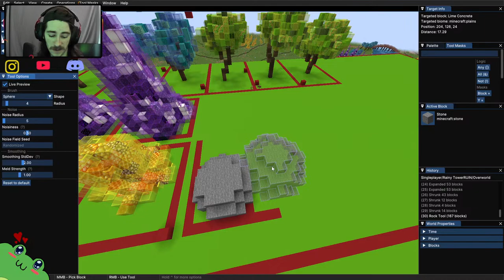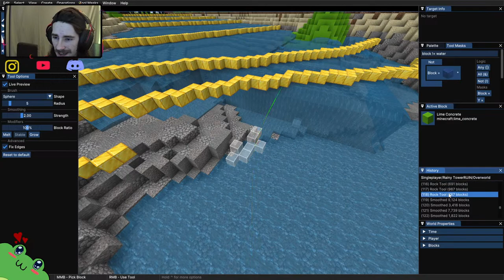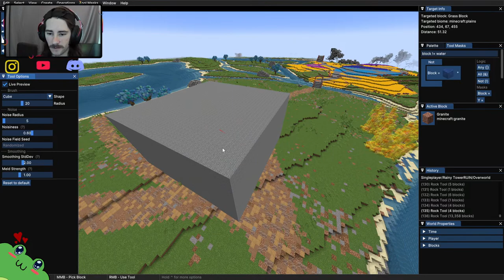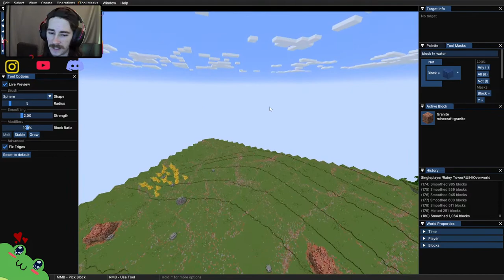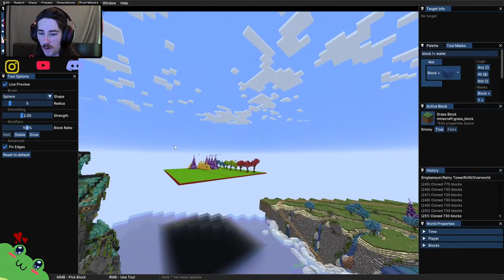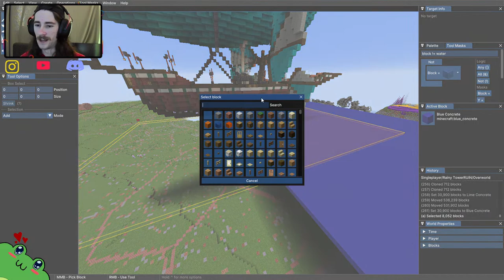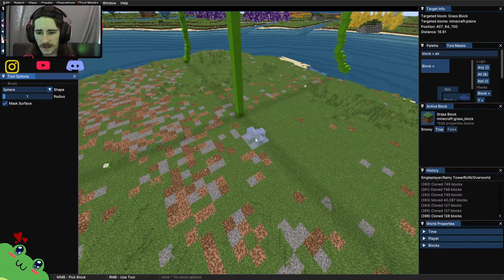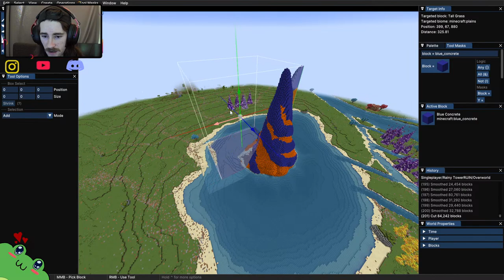🐸nAtURe🐸- Building Fog Lake Castle 20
Building the next video set! We've finally finished the centerpiece of the set and now all that remains is to path out, build up, and finish off the landmarks on the mainland. I've got some awesome ideas, so stick around :D